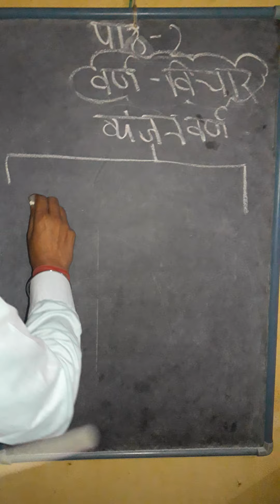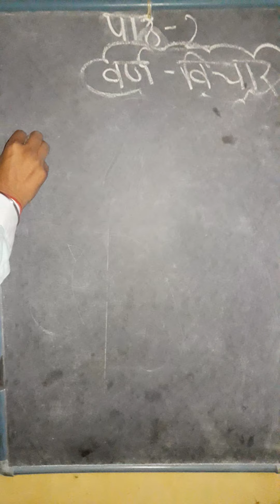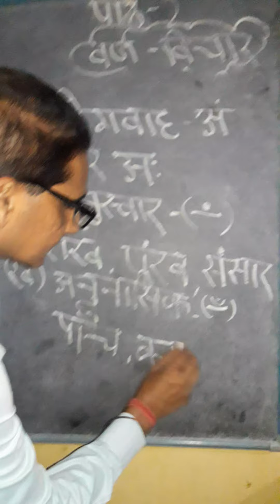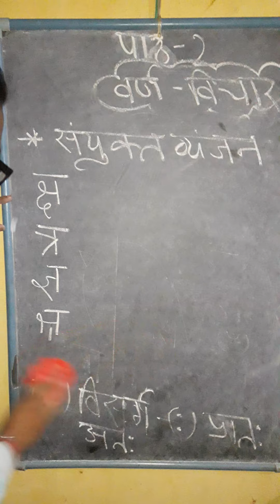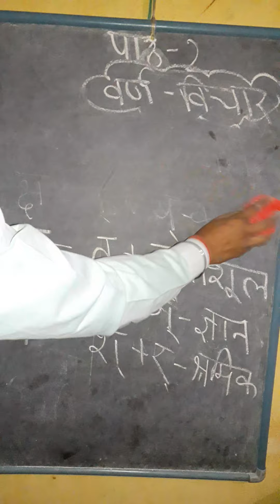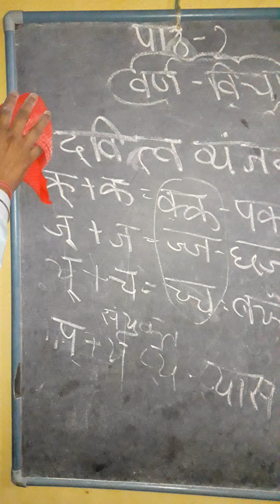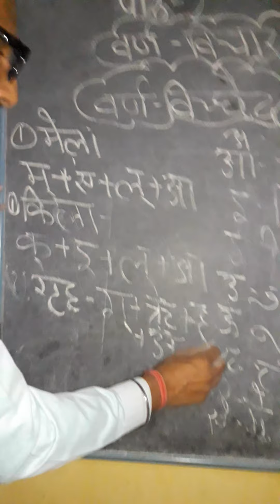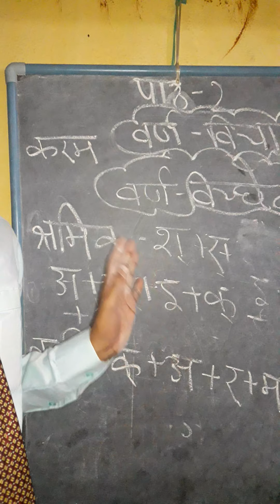22 April 2020